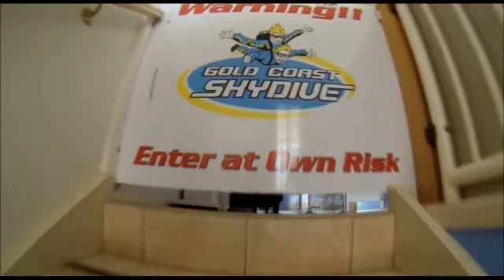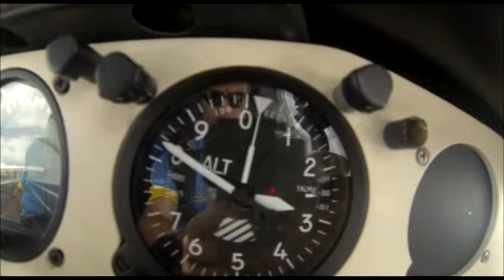Gold Coast Skydive - David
Skydiving Video - David